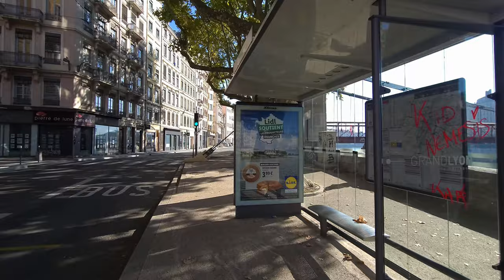Lyon - city walk | France FR - October 2021 | 4K 60FPS (UHD)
This is another episode of my city walks from the marvellous Lyon. This time we will be exploring its central area starting from the Place Louis Pradel where the famous Lyon's opera is located through the Place des Terreaux and up to the city's Old Town (Vieux Lyon) situated on the western bank of the river Saône. Join me!

Gear used for filming:
- Samsung Galaxy S20 - ultra-wide lens in 4k60;

00:00 - Intro
00:51 - Place Louis Pradel
03:01 - Opéra National de Lyon
04:50 - Place des Terreaux
05:25 - Hôtel de Ville de Lyon
06:00 - Fontaine Bartholdi
07:06 - Rue d'Algérie
11:48 - Fresque des Lyonnais
14:00 - Passerelle Saint-Vincent
14:21 - Saône
16:55 - Église Saint-Paul
18:13 - Lyon Saint-Paul
18:38 - Rue Juiverie (the Old Town)
21:30 - Pl. du Petit Collège
25:19 - Cathédrale Saint-Jean-Baptiste
26:45 - Vieux Lyon
29:13 - Église Saint Georges de Lyon
31:10 - Passerelle Saint Georges de Lyon
31:48 - Outro